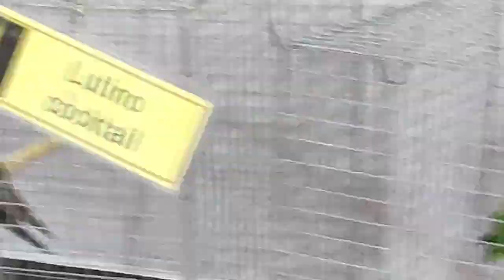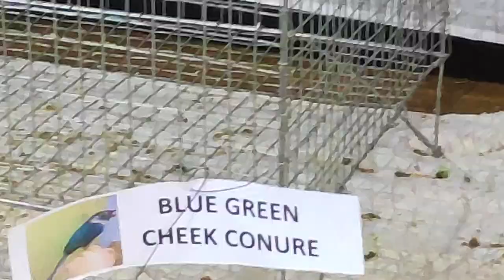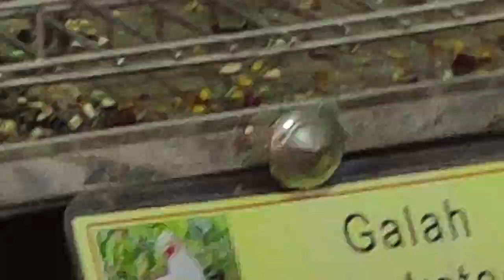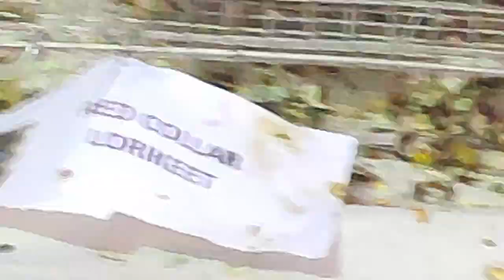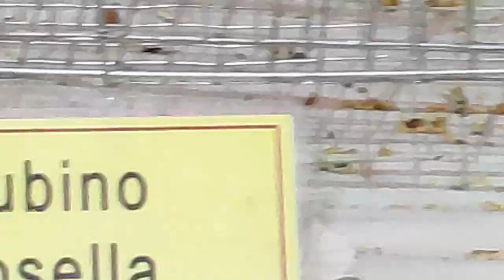Exotic Bird Show Kolkata 2019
This a little birds show held at the place with some numbers of birds.